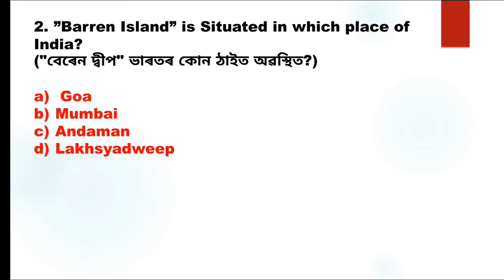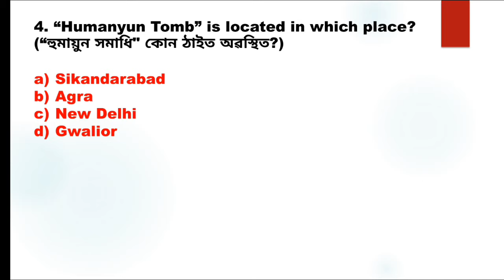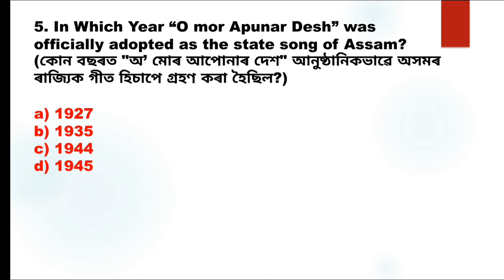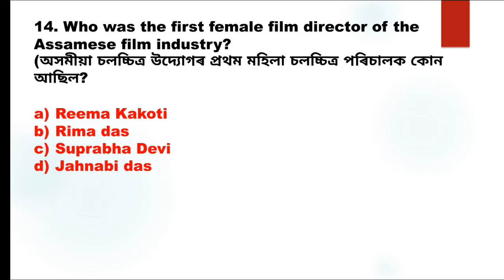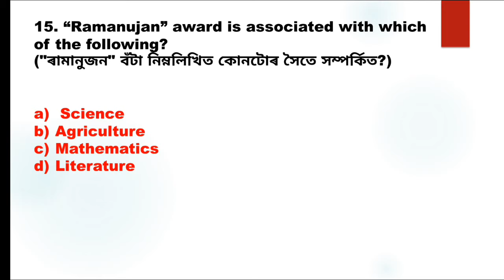Assam DHS Exam 2022|Mock Test-8| Grade III,IV Exams|DHS Exam Questions and Answers| @GK Achievers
About this video:

dhs exam previous year question papers
World Geography MCQs
World History MCQs